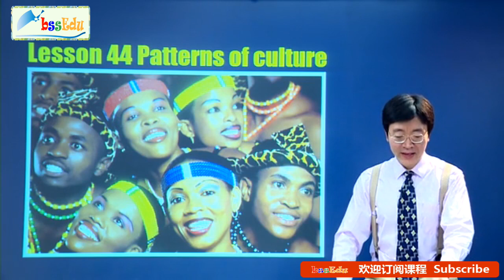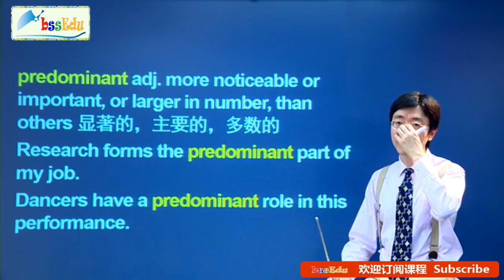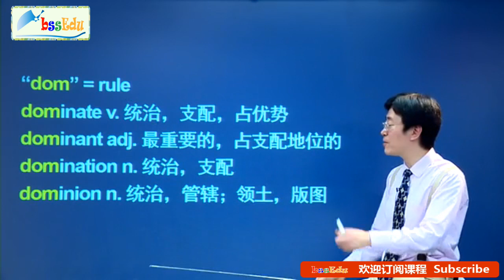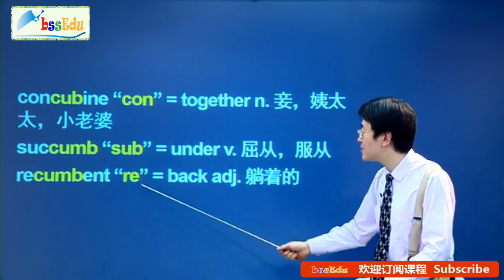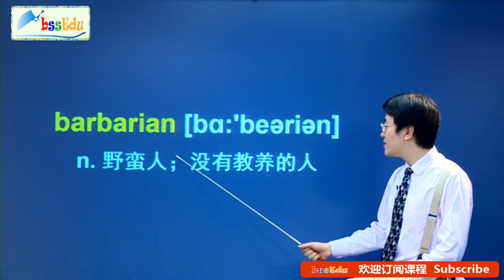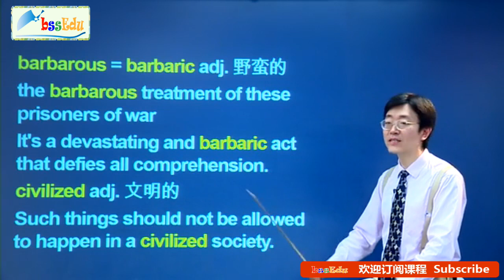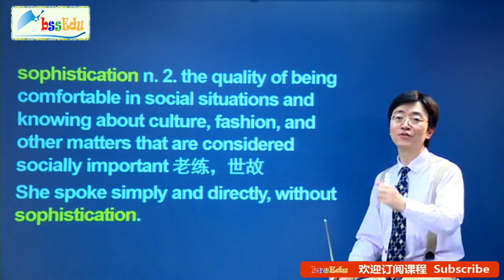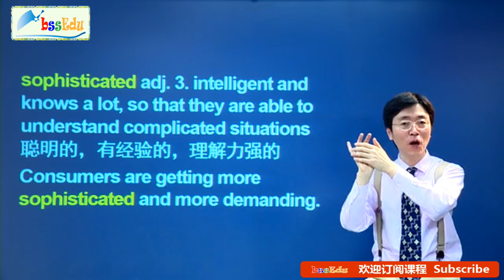新概念英语第四册【新版 完整版】- 第44课 单词讲解